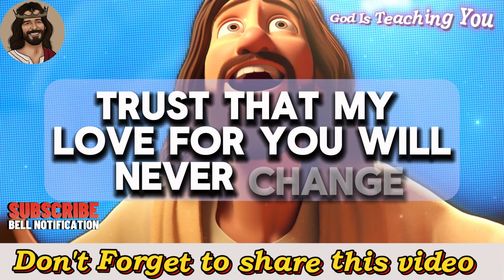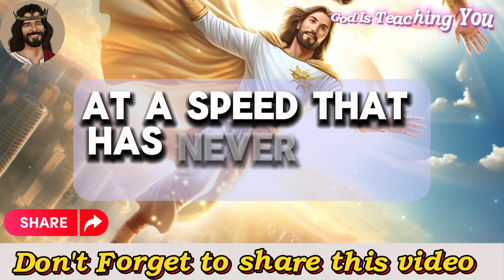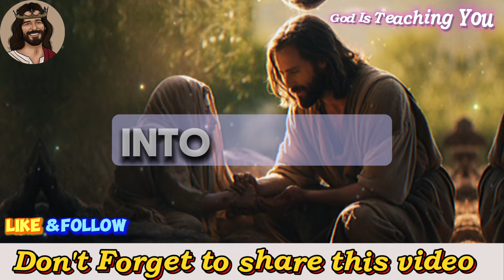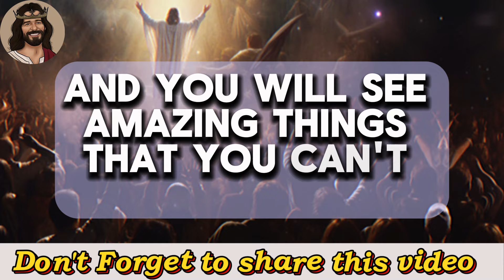God Says Now - Right Now You Must Listen to Me | God Message For You Today | God's Message Now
God helps
Godly quotes
Bible Quotes
God Message Tarot
Financial abundance
Angels message
Jesus message
Godly quotes
Lord Helps
Jesus quotes
God
God message
Jesus
Jesus message
God messages
Urgent message from God
Jesus says
Angel Signs
God msg
Angels message
Universe message
Money miracle
Life quotes
Faith quotes
Universe message
Angel message
God Message For You Today
God says
Positive life affirmation
1111
Inspirational message
Spiritual guidance
Overcoming challenges
Belief and trust
Inner strength
Positive mindset
Self-improvement
Emotional healing
Personal growth
Spiritual journey
Hope and encouragement
Finding purpose
Motivational speech
Self-worth and self-esteem
Divine guidance
Divine intervention